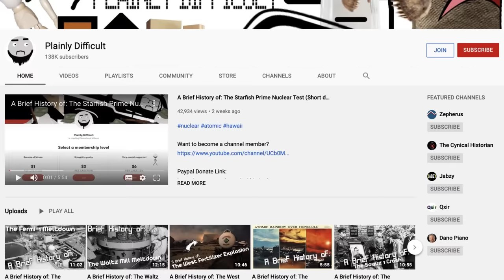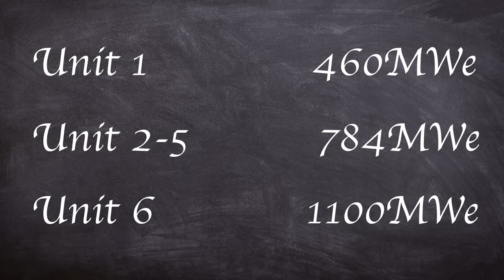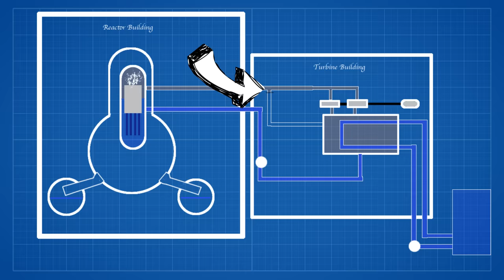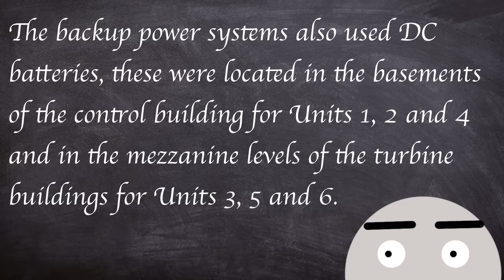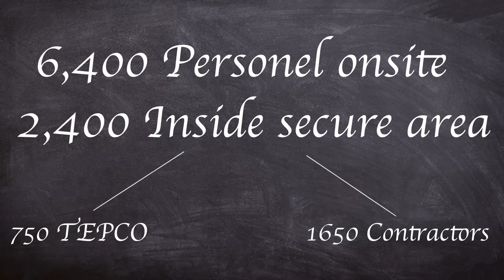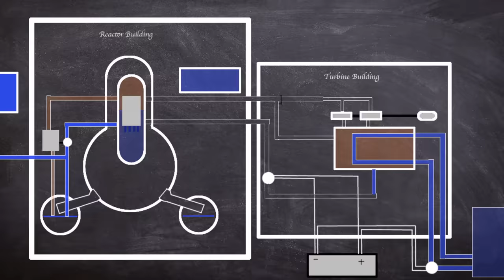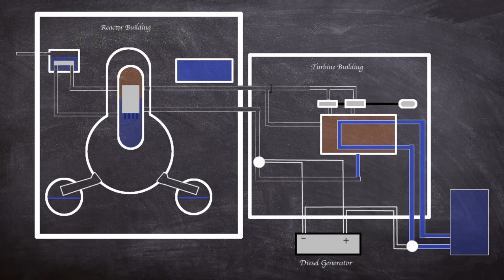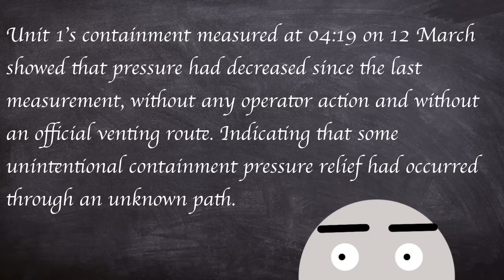The Fukushima Daiichi Disaster 2011 | Plainly Difficult Documentary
We have covered many reactor incidents on this channel, however something that makes today's subject unique is that the damage to equipment and the environment is probably worse than anything I've covered on this channel.

Needless to say today we are going to dive into the Fukushima Daiichi Disaster which is a Chernobyl scale incident.